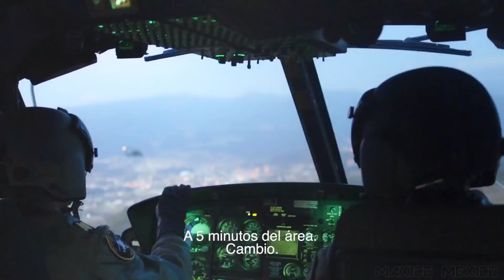Ejército y Fuerza Aérea Mexicanos - Plan DN-III-E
La Secretaría de la Defensa Nacional de conformidad con lo establecido en el artículo 1/o. de la Ley Orgánica del Ejército y Fuerza Aérea Mexicanos y los artículos 21/o. y 73/o. de la Ley General de Protección Civil por conducto de las Regiones, Zonas, Unidades Militares y demás organismos, cooperan con los tres órdenes de gobierno (Federal, Estatal y Municipal), desarrollando actividades tendientes al apoyo a la población civil en casos de desastre.

El Plan DN-III-E es un instrumento operativo militar que establece los lineamientos generales a los organismos del Ejército y Fuerza Aérea Mexicanos, para realizar actividades de auxilio a la población civil afectada por cualquier tipo de desastre.